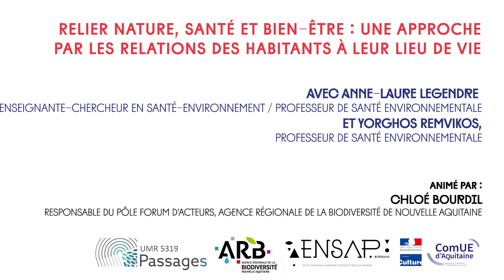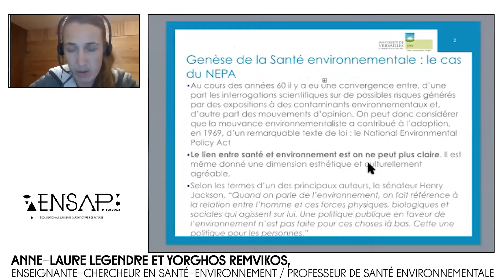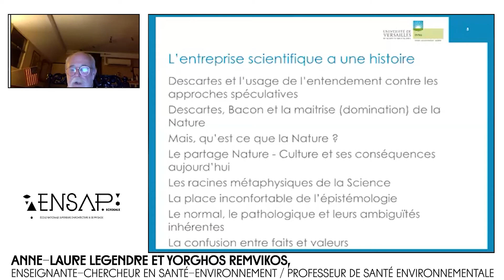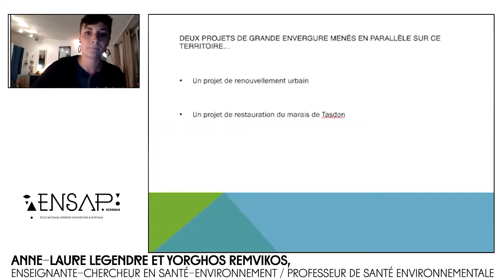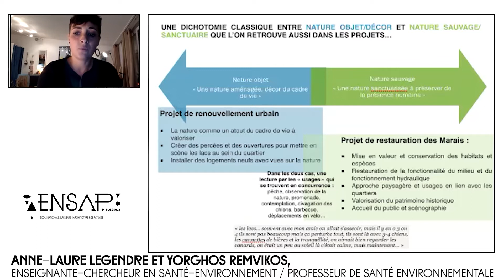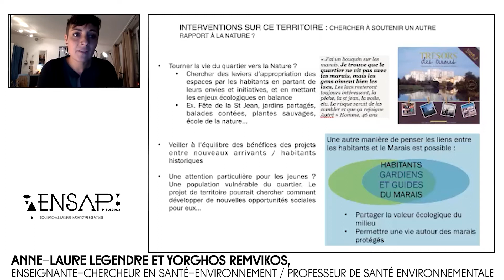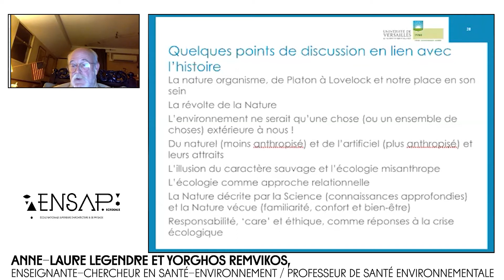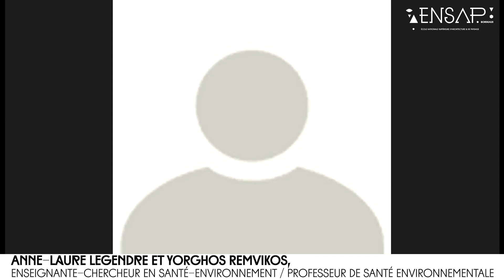1/7 - Cycle de Conf. l’Environnement en Question... à la croisée des sciences humaines & naturelles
Relier Nature, santé et bien-être : une approche
par les relations des habitants à leur lieu de vie
avec Anne-Laure Legendre  enseignante-chercheur en santé-environnement / Professeur de Santé Environnementale et Yorghos Remvikos, Professeur de Santé Environnementale

Animé par :
 Chloé Bourdil : responsable du pôle forum d’acteurs, agence régionale de la biodiversité de Nouvelle Aquitaine